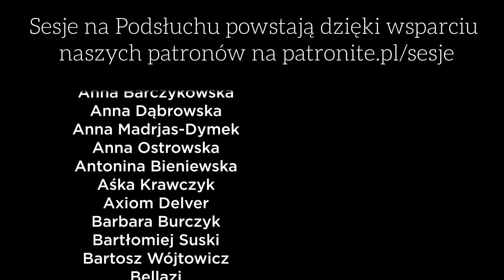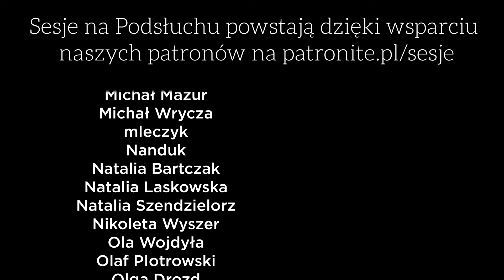Sesje na podsłuchu – Ghostpunk #19: Ostatni skok (Sesja RPG „Blades in the Dark”)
Krety mogły mieć wątpliwości odnośnie tego zlecenia, ale kiedy zacznie się akcja, zawsze można liczyć na ich chłodne skupienie, zawodową sprawność i pełen profesjonalizm... Prawda?

W odcinku występują:

- Krzysiek Ceran – Mistrz Gry
- Anna “Mysza” Piotrowska – Greta Webster (Ratterka, mózg operacji)
- Rafał “Raff” Patatyn – Hemp Umlaut (Szalony bloboski wynalazca)
- Kamil Borek – Angel Cabrera (Ichteński szeptucha)
- Anna Janiszewska – Zelda McGregor (Karapacza skradaczka i chemiczka)

Chcesz wiedzieć więcej o świecie Ghostpunka? Odwiedź naszą Wiki

Sesje na Podsłuchu to polski podcast actual play, czyli nagrania z sesji RPG online. Każdego miesiąca wypuszczamy nowy odcinek, który jest częścią kampanii w naszym autorskim świecie lub jednostrzałową przygodą w różnych systemach RPG.